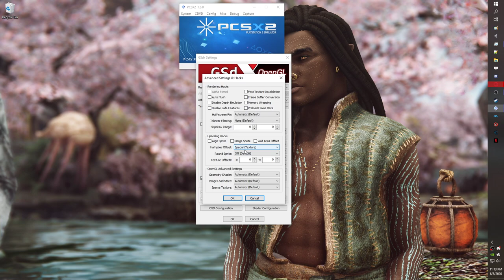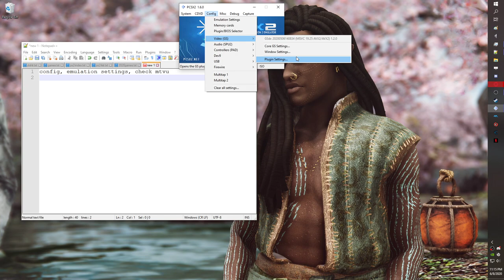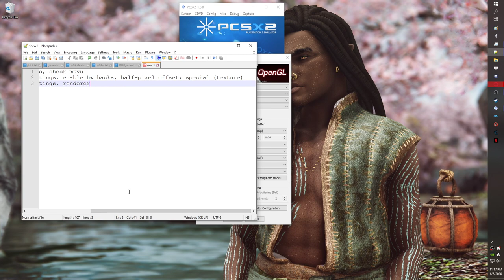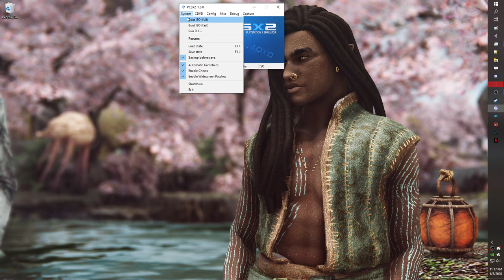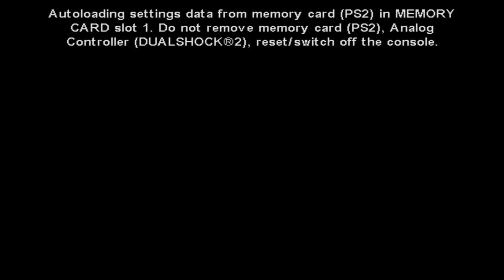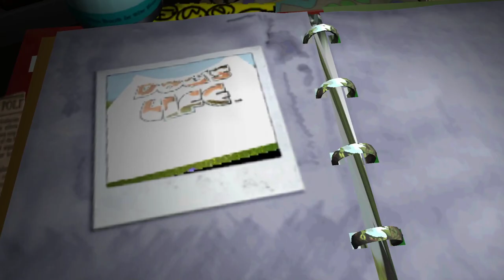dog's life [1/2]